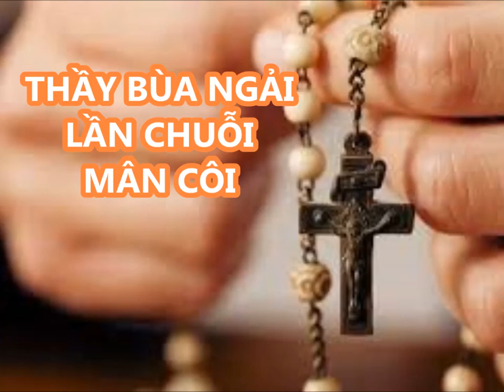TRUYỆN TÍCH 16 - THẦY BÙA NGẢI LẦN CHUỖI MÂN CÔI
► (100 TRUYỆN TÍCH CHUỖI HẠT MÂN CÔI - TÁC GIẢ THOMAS TRẦN KHẮC KHOAN)